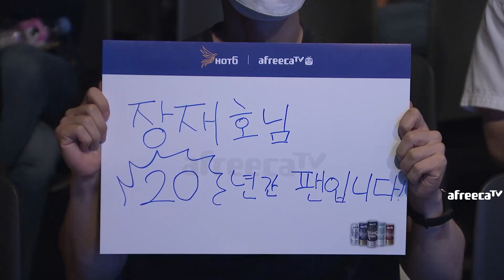관객들이 박수치고 중계진도 흥분했던 최고의 명경기! - Moon (N) vs FoCuS (O) 워크3 명경기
경기일자 : 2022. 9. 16
중계 : 미갈(최영철) LawLiet(조주연), Jupanda(박성영)

2022 WSB SUMMER FINAL 결승전 영상입니다.
한국의 나이트엘프 Moon 선수와 한국의 오크 FoCuS선수의 경기!

# 영상에 워크래프트3 대회 중계 컨텐츠가 지속되기 위하여 광고를 삽입하였습니다. 양해 부탁드립니다.